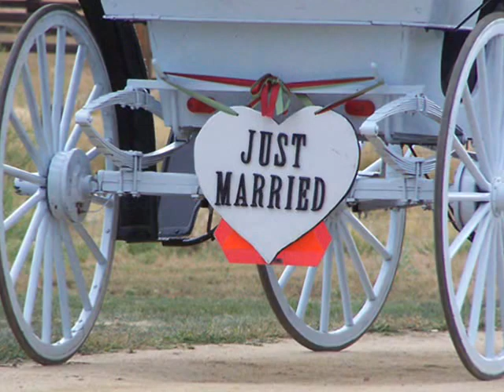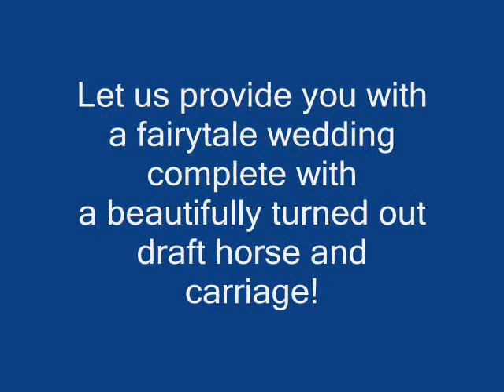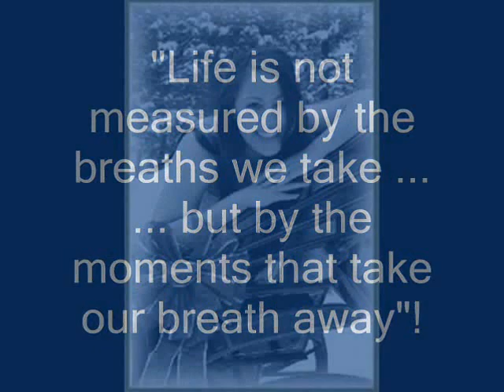Johnston Family Horse Drawn Wedding Carriages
Beautiful draft horse pulled wedding carriages.